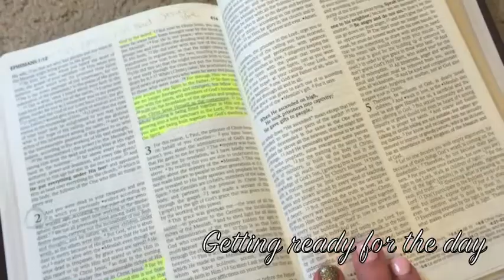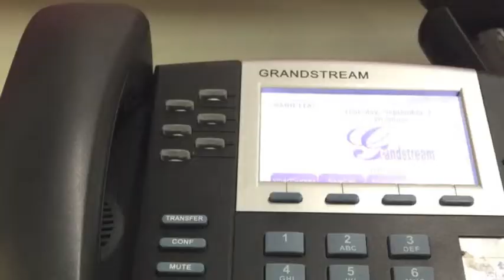A Day In The Life 3